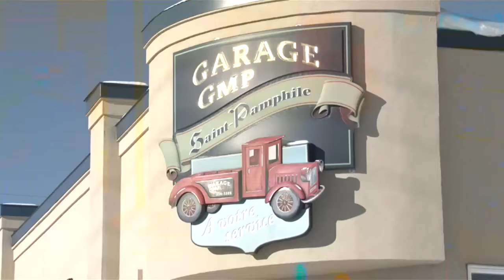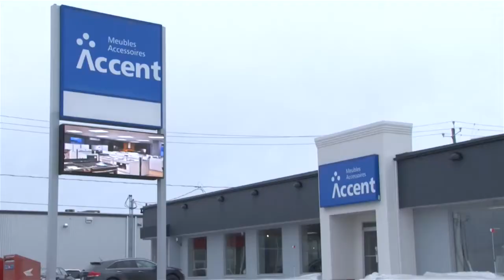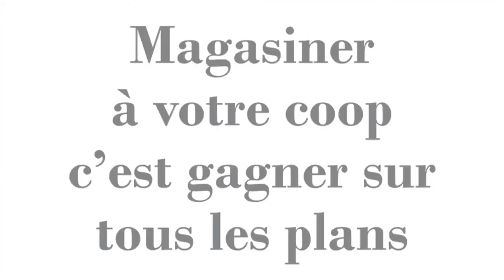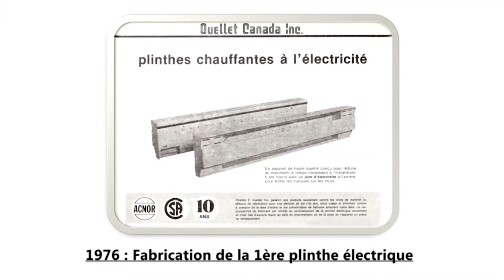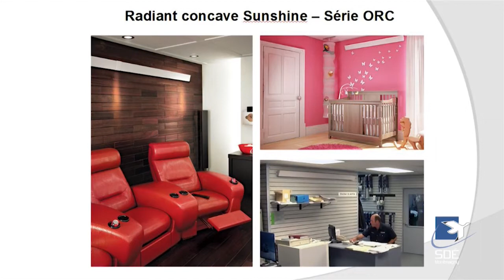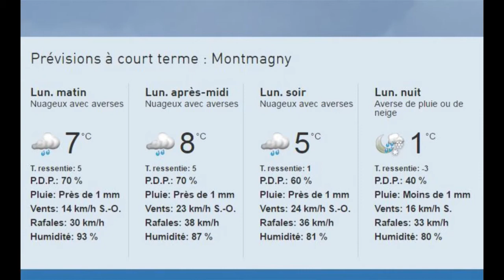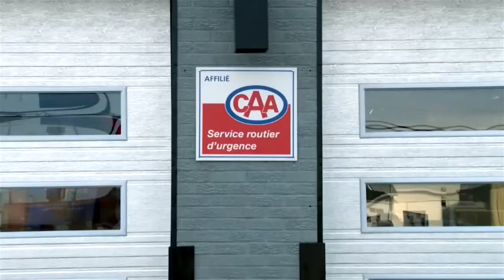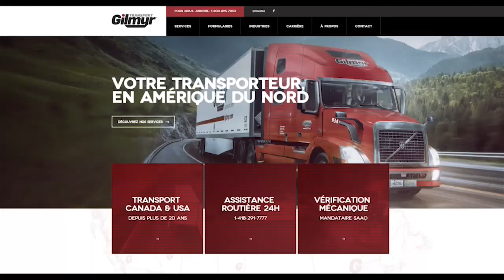Bonjour Côte du Sud, lundi 8 mai 2017